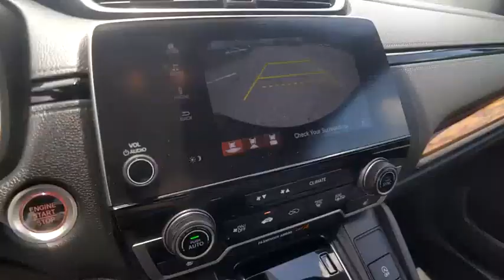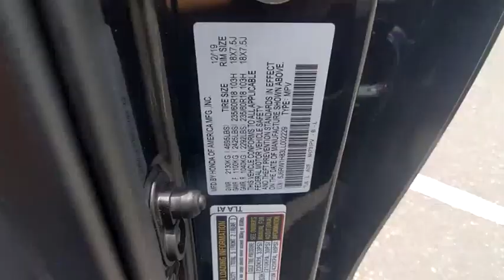2020 Honda CR-V Winter Haven Honda FL LL002229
2020 Honda CR-V EX-L

100,000 MILE WARRANTY AVAILABLE!! EX-LPKG!! LEATHER!! SUNROOF!! APPLE CARPLAY AND ANDROID AUTO W/NAVIGATION!! HONDA SENSING DRIVER ASSIST PKG!! ADAPTIVE RADAR CRUISE CONTROL!! EMERGENCY COLLISION AVOIDANCE SYSTEM!! ACTIVE LANE KEEP ASSIST!! POWER HEATED SEATS!! XM RADIO!! 34 MPG!! PUSH BUTTON START!! POWER TAILGATE!! BLUETOOTH!! BACK UP CAMERA!! GREAT ONE OWNER CARFAX!! NEW TIRES!! JUST SERVICED!! 4 TIME CARFAX DEALER OF THE YEAR!! NO PAYMENTS FOR UP TO 3 MONTHS!! PRICED TO SELL TODAY!! WE WILL EARN YOUR BUSINESS!!CALL OR EMAIL TODAY TO CONFIRM AVAILABILITY!!HondaTrue Certified Details:* 182 Point Inspection* Powertrain Limited Warranty: 84 Month/100,000 Mile (whichever comes first) from original in-service date* Transferable Warranty* Vehicles purchased within New Vehicle Limited Warranty period: extends New Vehicle Limited Warranty to 4 years*/48,000 miles*. Honda Care Motor Club Partner for 1 year/12,000 miles. Up to two complimentary oil changes within the first year of ownership. SiriusXM 90-Day Trial* Vehicle History* Warranty Deductible: $0* Roadside Assistance* Limited Warranty: 12 Month/12,000 Mile (whichever comes first) after new car warranty expires or from certified purchase date** Contactless Purchase**, ** Free Home Drop-off **, ** Private Dealership Appointments **, ** Virtual Appointments ** , ** Custom Online Financing **.